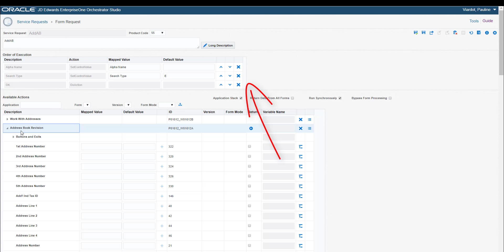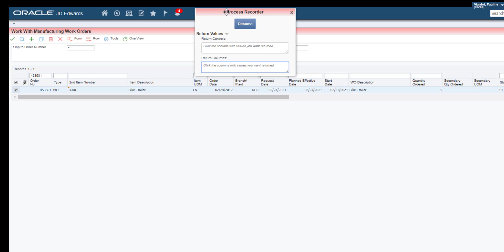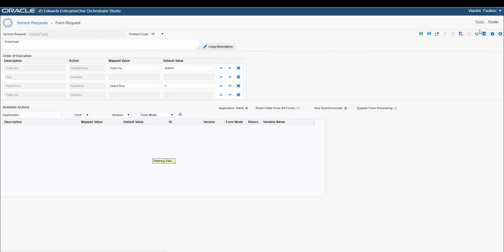Using the Orchestrator Process Recorder to Create a Form Request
This tutorial shows how to use the Orchestrator Process Recorder to create a form request.